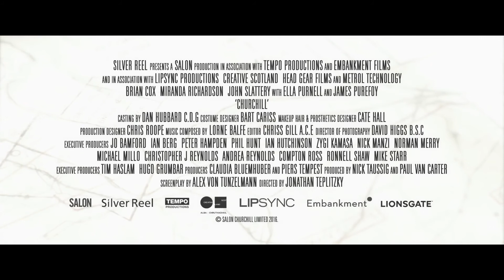Churchill (2017) trailer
Directed by Jonathan Teplitzky
Written by Alex von Tunzelmann based on a true story
Starring Brian Cox, Miranda Richardson, John Slattery, Ella Purnell, James Purefoy,...

Tensions mount for the beleaguered British Prime Minister Winston Churchill in the days leading up to infamous Allied D-Day landings in Normandy, France in June, 1944. Fearful of repeating his deadly mistakes from World War I in the Battle of Gallipoli, exhausted by years of war, plagued by depression and obsessed with his historical destiny, Churchill is reluctant to embark on the large-scale campaign, one that the entire war effort hinges upon. Clashing with his Allied political opponents U.S. General Dwight D. Eisenhower and British Field Marshal Bernard Law Montgomery, the troubled Churchill receives support and devotion from his wife, the brilliant and unflappable Clementine Churchill. With her strength and shrewdness, “Clemmie” halts Winston’s physical, mental spiritual collapse and inspires him on to greatness.